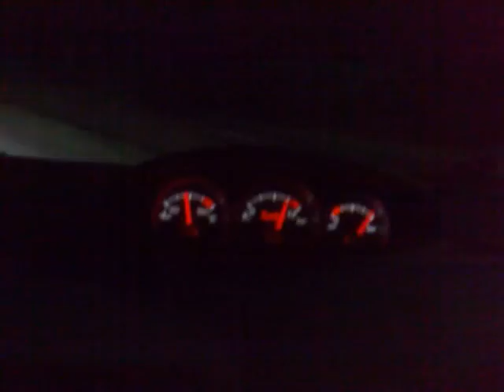ford focus st turbo boost